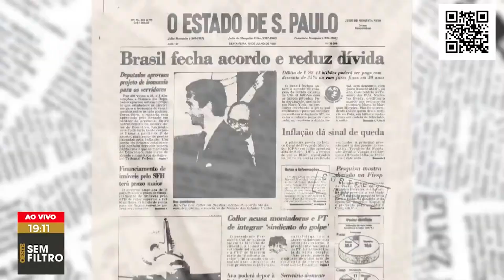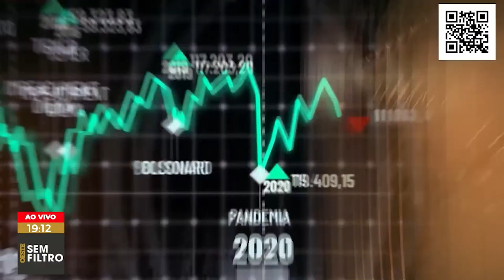Bastidores do lançamento do curso documental de Guilherme Fiuza